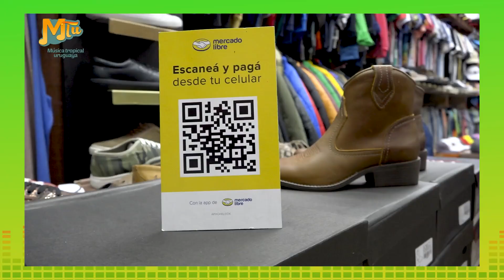553 Charlie Sacco presenta MTU 25 01 2023 parte 3 mp4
MTU "Música tropical uruguaya" de lunes a lunes de 22 a 06 hrs por CANAL A+V (TCC - Montecable - Direct tv y Antel TV)